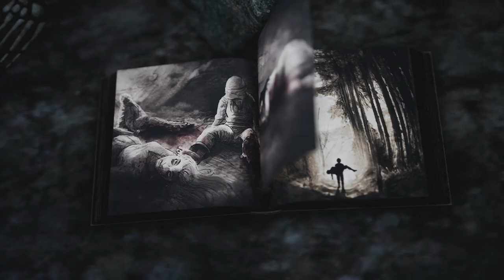7 Cute And Cursed Moments In Bramble: The Mountain King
When going through a fairytale world, there are plenty of things you'd expect to come across, however hedgehogs and zombies may not be what you imagined. Bramble: The Mountain King will have you exploring a Scandinavian-inspired folklore-rich world, with plenty of surprises along the way - and here are 7 in a list for your enjoyment!

0:00 Intro
0:48 Gnomes
2:29 Senseless Deaths
4:41 Zombies
6:12 Hedgehog
7:27 Näcken
8:53 Lemus
9:54 Kärrhäxan

For the full video of me 100% the game and collecting every achievement - give it a watch here!